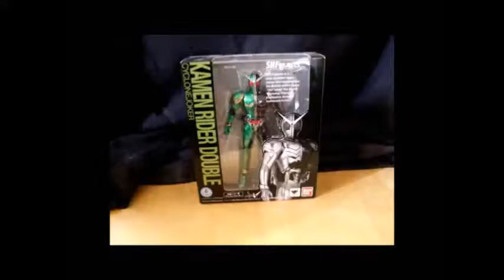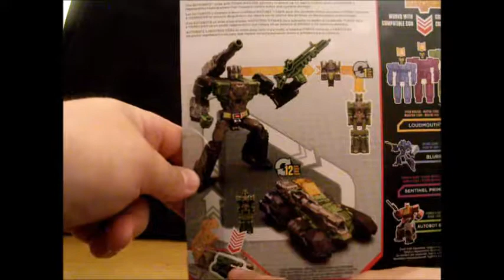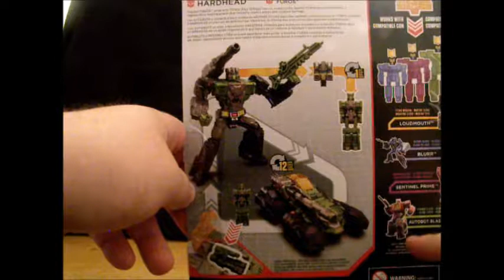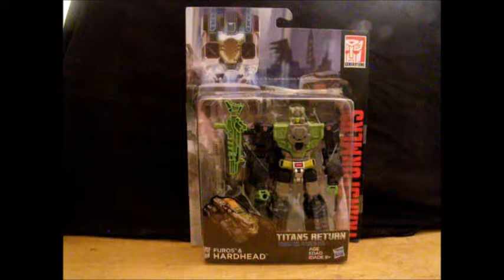Titans Return Hardhead:That Weird Review #168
How long is a megamile?